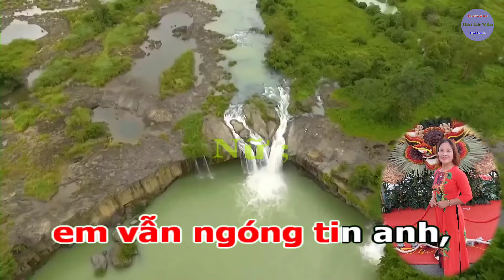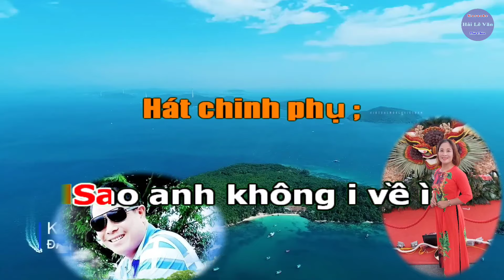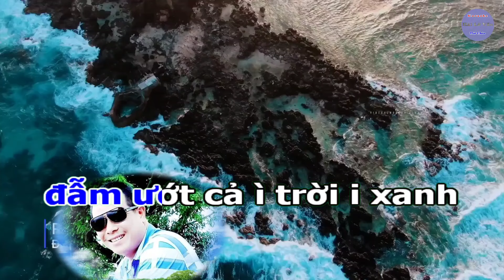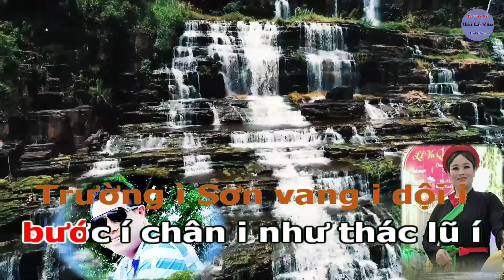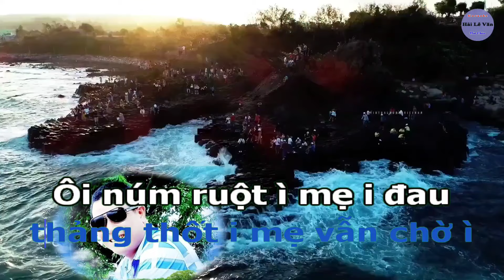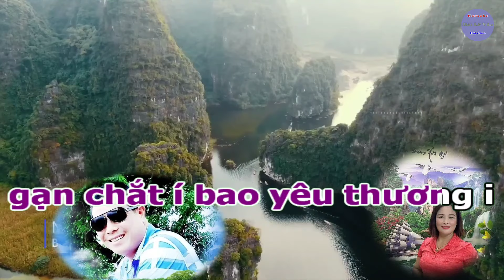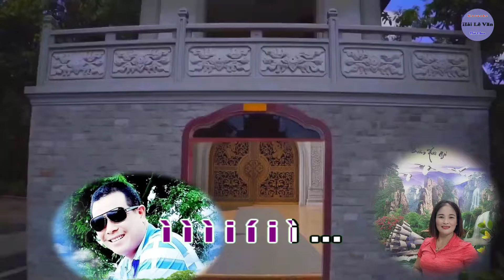Karaoke Hát Chèo Thiếu Giọng Nam ; Em Vẫn Đợi Chờ Anh _ SL : Tiên Kiên Thich _ Điệu CP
Karaoke hát chèo thiếu giọng nam ; Em vẫn đợi chờ anh
Soạn lời ; Tiên Kiên Thich
Điệu chinh phụ
Giọng nữ chờ ; Tất Thanh
Bao năm rồi
em vẫn ngóng tin anh,
Giọt nước mắt rơi
mỏi mòn khô cạn,
Chiến tranh qua
sao giờ cò ly tán,
vết thương lòng
đốt cháy tuổi thanh xuân ...
Anh ơi i..
sao mãi không về i i ì..
để sông quặn đục
trọn thề ì nước iii non ...
Sao anh không i về ì
đất í i í đợi i
Quê i chờ mãi í
đếm í hoài chưa ì đủ ì
dù một lần về thăm quê
Lời hứa í năm i xưa i
thưa bóng i mẹ vẫn ngồi
Ôi thăm thẳm ì thời i gian
mưa rơi không khốc í
nắng dỗi hờn ì
ì ì ì i í i ì ...
Chiều i nao vần i vũ í
cơn í dông i em i tiễn í
súng khoác í trên vai anh i
Nước mắt i mẹ lăn dài ì
đẫm ướt cả ì trời i xanh
lời hứa í sau chiến tranh i
chiến thắng i anh sẽ về
em khờ khạo ì
trao cho anh
nụ hôn chạm nắng í
thuở í nào ì
i i i i í i ì ...
Trường ì Sơn vang i dội i
bước í chân i như thác lũ í
khói súng í mưa í bom i
máu xương i chất i chồng ì
hoà cùng ì màu đỏ tươi
Bia trắng í không ghi tên i
không tuổi i
không xóm làng ì
vẫn xếp hàng ì
chờ điểm danh
hi sinh vì bóng í
sao í vàng ì
Nói vậy thôi
nhưng em mềm lòng khóc,
Ở phương nào
anh có nhớ tóc em,
Góc ba lô
vuông vải trắng anh xem,
Đôi chim nhỏ
em thêu chờ ngày cưới ...
Trời ì ngâu tháng i bảy í
mưa í rơi i bong ì bóng í
ngong ngóng í em í trông i
thảng thốt i mẹ vẫn chờ ì
Ôi núm ruột ì mẹ i đau
Dâng hiến í cho mai sau i
đất nước í vui thanh bình ì
Các anh còn ì ở nơi đâu
Sông sâu nước mắt í
mỏi i mòn ì
Mình ì em i tóc i bạc í
trang í thư ii vơi nét chữ í
gạn chắt í bao yêu thương i
Em vẫn i đủ sức chờ ì
trái tim hồng ì trời i xanh
Tổ quốc í ghi tên anh i
đồng đội i anh vẫn còn ì
Anh mang dòng ì
máu nước non
Quê hương đất mẹ ì
đón anh về ì